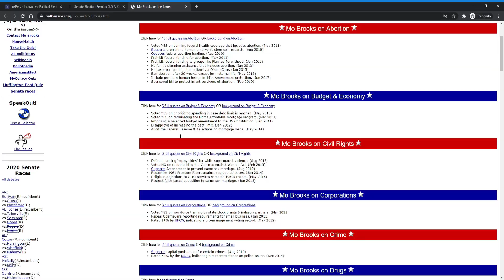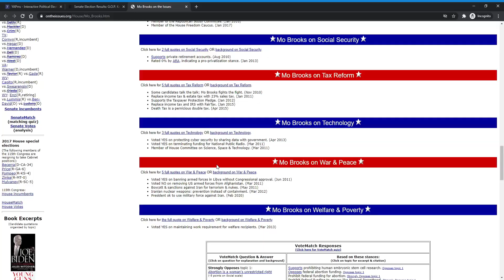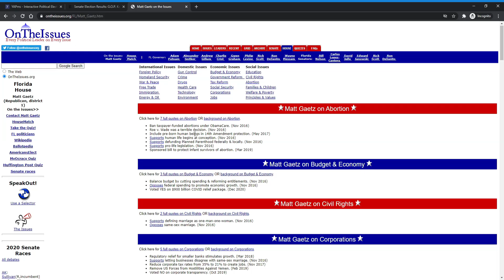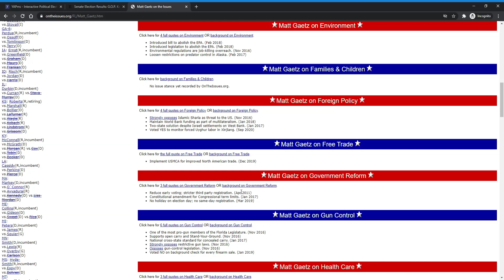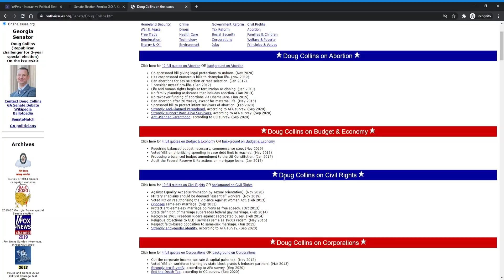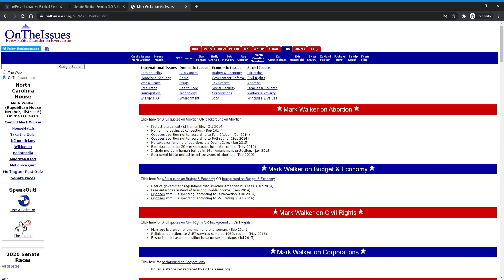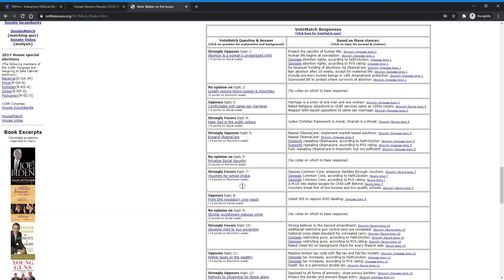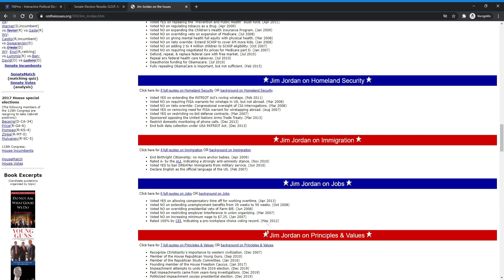Deep Dive Into the 2022 Senate Elections (2/20/2021)